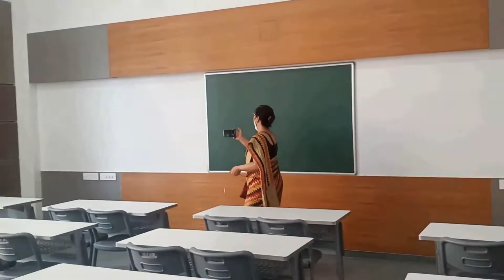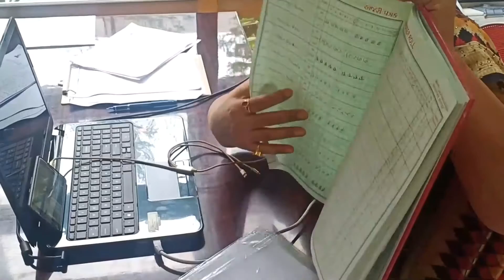Virtual inspection for Upgradation on 11.09.2020